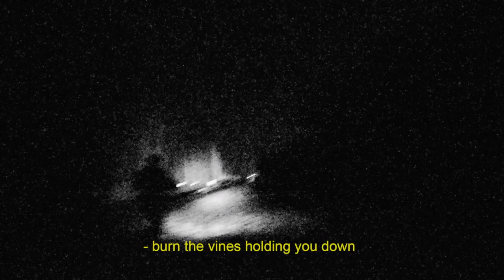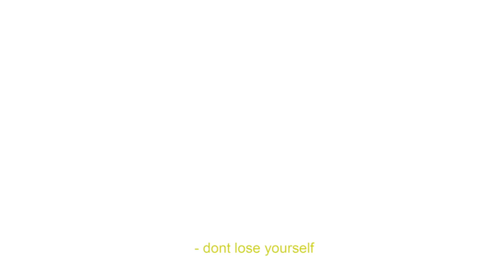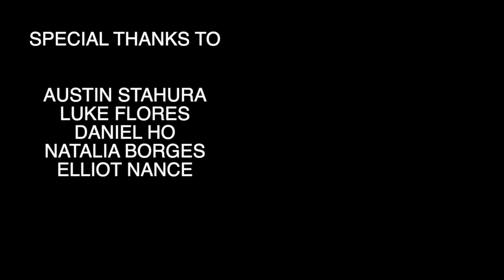now, we learn.